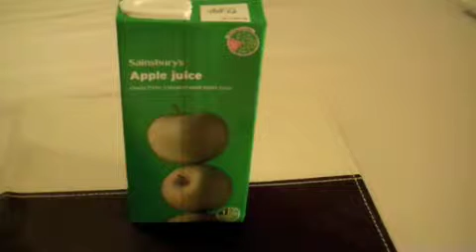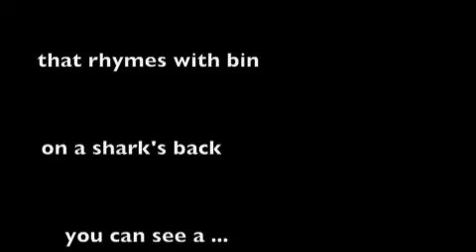This is a word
Rhyming game played in Reception